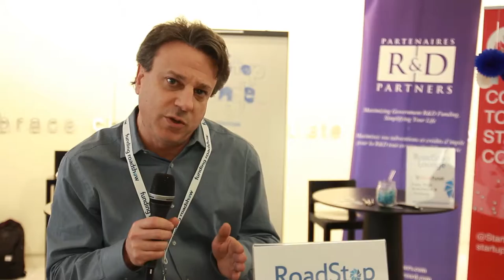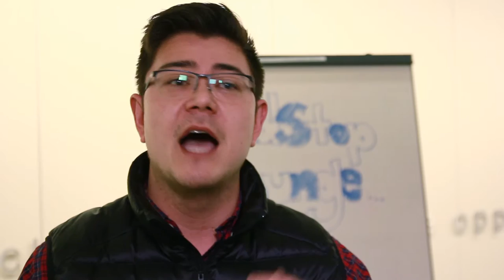Telus House - Toronto Highlights